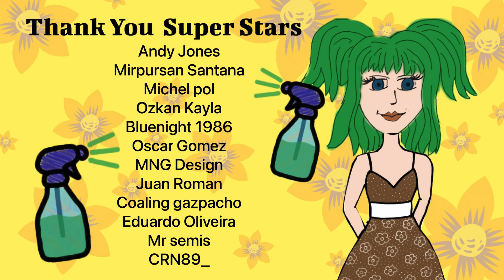Speed cleaning | laundry day | DiyDawn